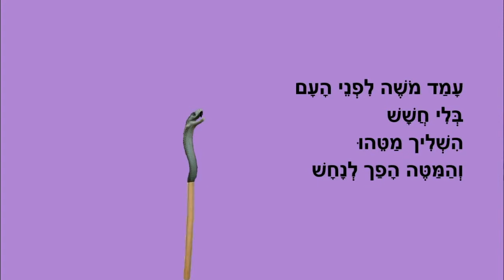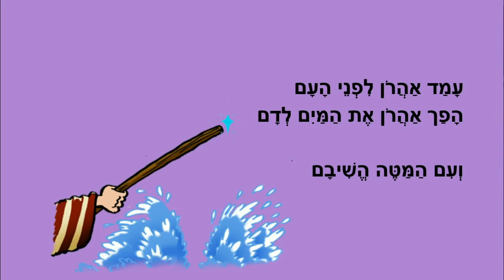באותות ובמופתים - סיפור תורה לילדים - כתבה: ריקי זקן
באותות ובמופתים
סיפור יציאת מצרים לילדים